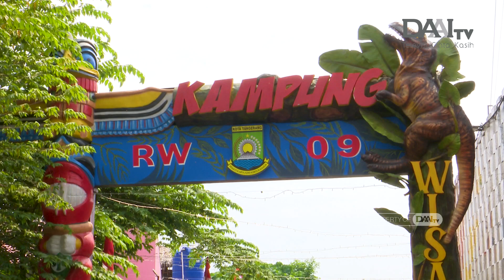Ubah Kampung Bandit Menjadi Kampung PINK | Halo Indonesia